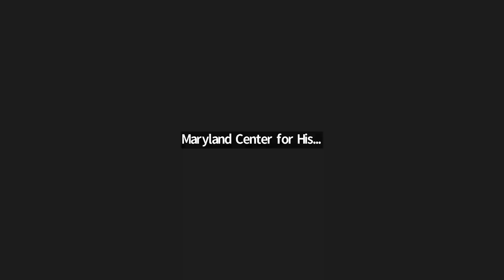The Impact of Sesame Street on Early Childhood Education in Maryland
Moderated by Danny LaBrecque, creator and host of Danny Joe’s Tree House, learning professionals from Maryland Public Television and Ebony Sonshine Puppets will explore the importance of establishing a strong love for learning early on in life, and how Sesame Street’s multi-generational legacy impacts innovations in early childhood education.